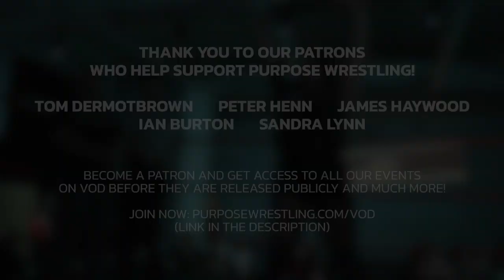FULL MATCH | The 87 vs. The NIC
UPDATE: Invaders Must Die will now happen on 23 September, with a few changes to the card.

The 87 (Roy Johnson & Alexander Roth) face The NIC in an epic Tag Team Match!

Purpose Wrestling: Everything I Love Is Going To Die took place on 12 August at the Merton Arts Space, in Wimbledon, London. Professional Wrestling events returned to the Merton Arts Space with an incredible card that included Dunkzilla Davis from Aussie Open, The O.J.M.O. (Michael Oku), Connor Mills, Dan Moloney, Jordon Breaks, Rhio, Chris Ridgeway, Luke Jacobs, Nino Bryant, Kira Chimera, Oli Peace, Bullit, Maya Matthews, The 87 (Roy Johnson, Warren Banks & Alexander Roth), Mark Trew, Sebastian Matters and The NIC (Charlie Carter & Oisin Delaney).

Purpose Wrestling stars can be seen in other great pro-wrestling events like Revolution Pro Wrestling (RevPro), Progress Wrestling, All Elite Wrestling (AEW), Over The Top Wrestling (OTT), WrestleForce and more.